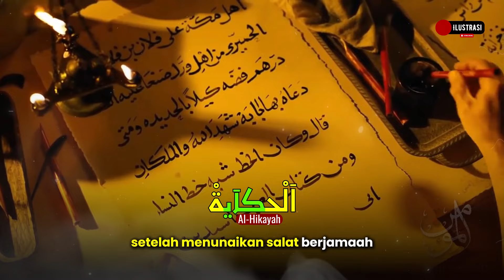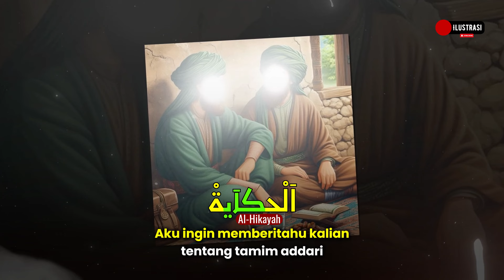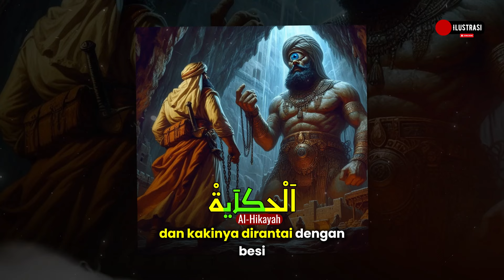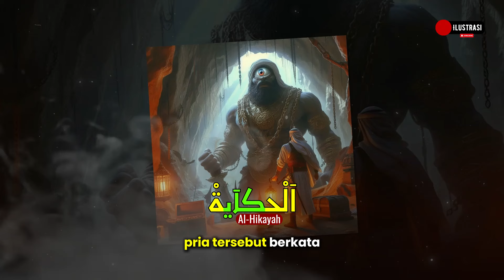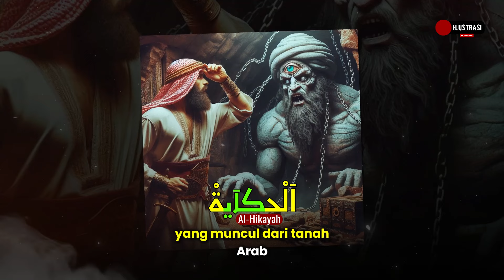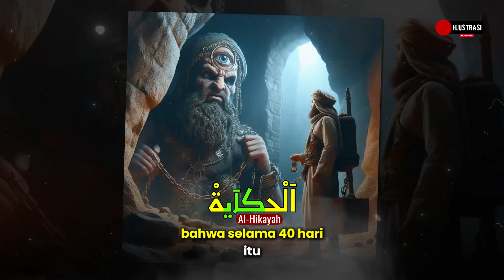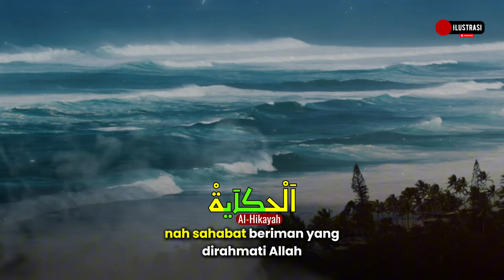MASUK ISLAM SETELAH KETEMU DAJJAL, Petualangan Tamim Ad-dari di Pulau Dajjal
Dalam video ini, kita akan mendengar kisah menakjubkan Tamim ad-Dari, seorang pendeta Nasrani yang akhirnya masuk Islam setelah pertemuannya yang luar biasa dengan Dajjal. Tamim bersama rombongannya terdampar di sebuah pulau misterius, di mana mereka bertemu dengan makhluk aneh bernama al-Jassasah. Petualangan mereka di pulau tersebut membawa mereka ke dalam sebuah gua, di mana mereka menemukan sosok yang telah lama ditakuti oleh umat manusia, yakni Dajjal. Simak kisah penuh ketegangan dan keajaiban ini dalam video kami.